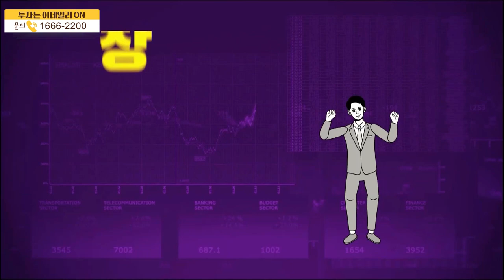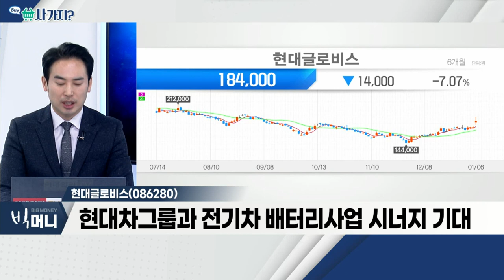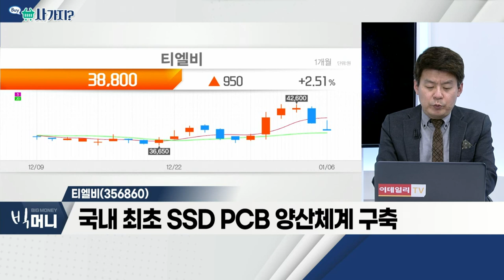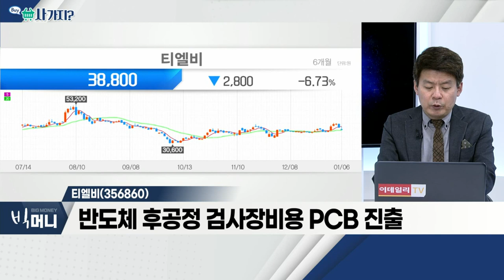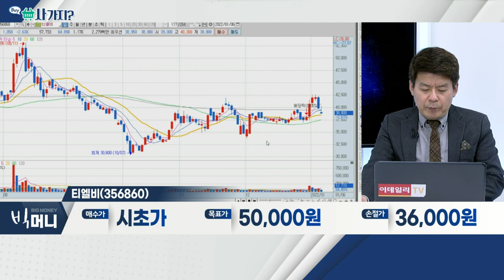현대글로비스, 티엘비_사가지 (20220106)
- 정의선 회장 등 보유지분 10%, 칼라일그룹에 매각
- 일감 몰아주기 등… 잠재적 규제리스크 해소
- 현대차그룹과 전기차 배터리사업 시너지 기대

티엘비(356860)
- 국내 최초 SSD PCB 양산체계 구축
- 반도체 후공정 검사장비용 PCB 진출
- 증설 관련 토지ㆍ건물 양수 결정
- 작년 분기 실적 '성저하고'